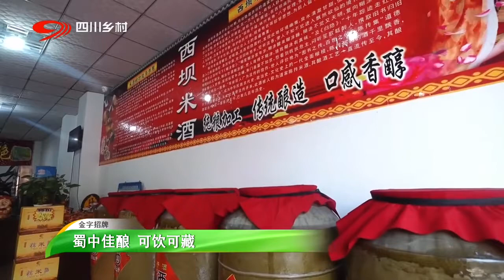流芳百年，酒香绵延，犍为泡子酒一口沉醉【金字招牌：蜀中佳酿 可饮可藏】